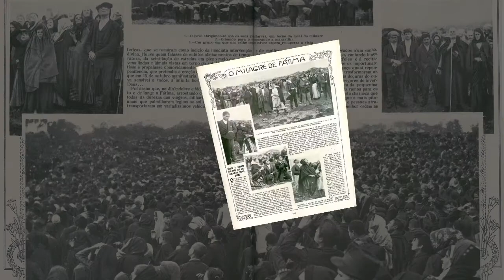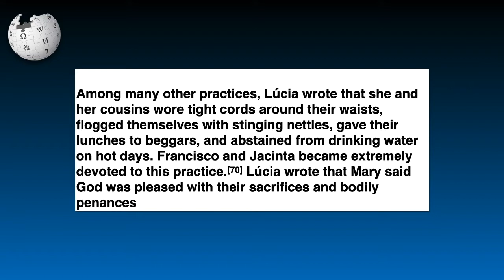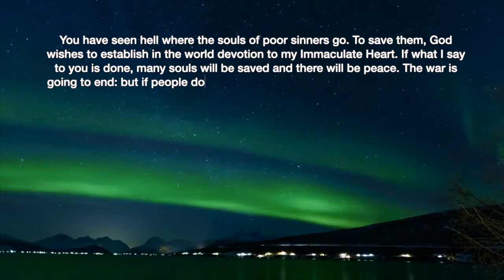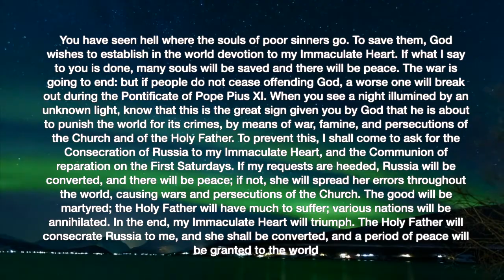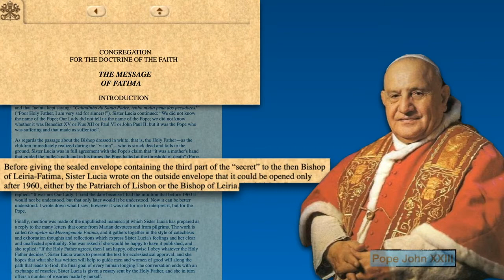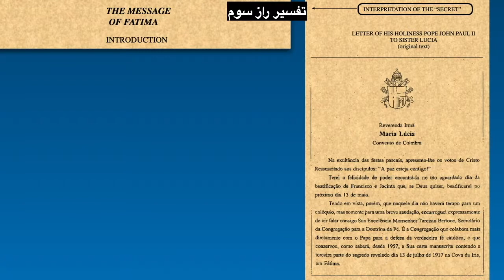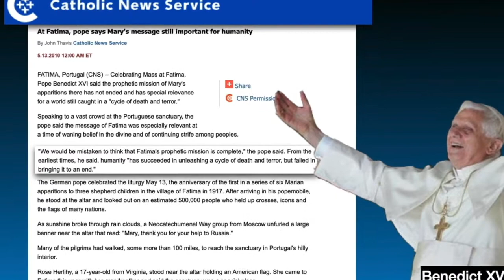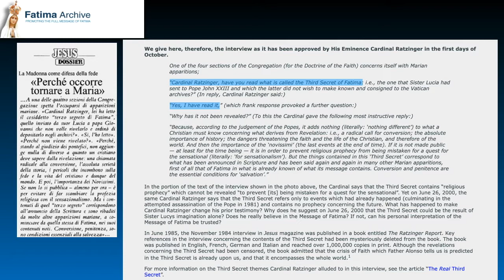The third Secret of Fatima Explained 👉 What Are The Three Secrets Of Fatima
In May 1917 in the Fatima city in Portugal, while three children (7, 9 and 10 years old) were grazing sheeps met with the Blessed Virgin Mary.
She told the children 3 secrets of the future.
This article reveals the last secret revealed by the Vatican in 2000.

Our video is presenting "Three Secrets of Fátima" subject information but we also try to cover the   subjects:
-mystery of the third secret
-The Three Secrets of Fatima Explained
-what are the three secrets of Fatima

You can find out more about "Three Secrets of Fátima" you need

We have accumulated all the understanding and experience from specialists concerning this topic, so please continue reading and seeing this video
I will show you something stunning, so take a deep breath and watch the following video
thanks for viewing this video clip regarding three secrets of fátima we really hope that you liked our video clip and also you obtained a lot from it.